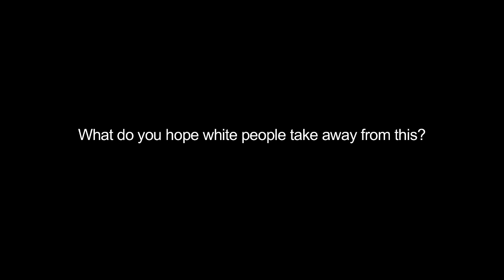Tim Wise: The Takeaway from the Zimmerman Verdict for White People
To help us make sense of the Zimmerman verdict and the conversations surrounding it, we looked to Tim Wise for some answers. Here he reacts to the question: "What do you hope white people take away from the George Zimmerman verdict?"

For more discussion of the Zimmerman verdict, check out MEF's blog